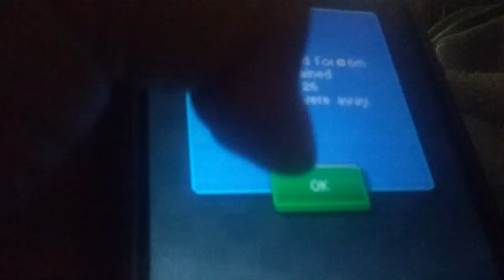June 23, 2017